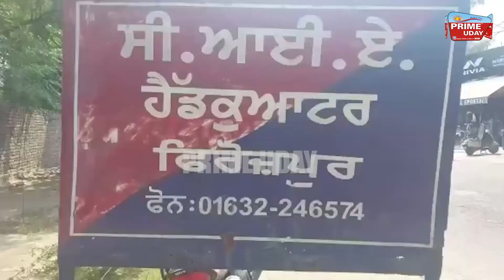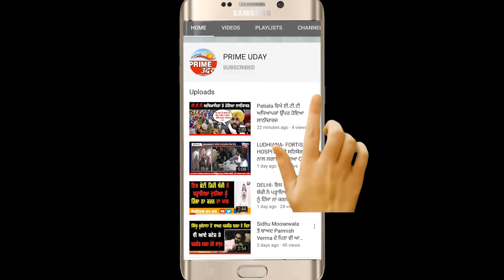ਫਿਰੋਜ਼ਪੁਰ ਪੁਲਿਸ ਨੂੰ ਸੀ ਆਈ ਏ ਸਟਾਫ ਅਤੇ ਬੀ ਐਸ ਐਫ ਦੇ ਸਾਝੇ ਉਪਰੇਸ਼ਨ ਦੌਰਾਨ ਮਿਲੀ ਵੱਡੀ ਸਫਲਤਾ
5 ਕਿੱਲੋ 250 ਗ੍ਰਾਮ ਹੈਰੋਇਨ ਕੀਤੀ ਗਈ ਬਰਾਮਦ